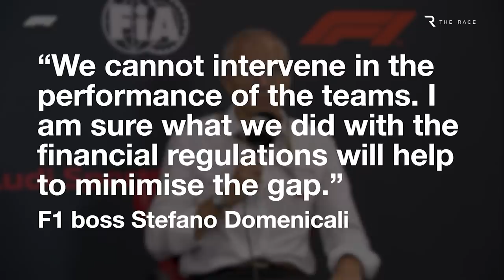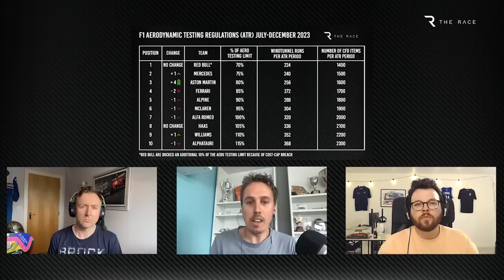Will F1 hold its nerve amid Red Bull's crushing dominance?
Red Bull looks unstoppable in F1 at the moment, with Max Verstappen already cruising to his third world championship.
And as the debate grows over if one team winning all the time is bad for F1, its big boss Stefano Domenicali says there will be no tinkering or interference to try to peg the dominant team back.
That's an admirable stance, but will F1's position change if Red Bull's competitors don't do a good enough job of catching up? Glenn Freeman, Ben Anderson and Scott Mitchell-Malm discuss the factors that will influence what F1 does.

00:00 "We cannot intervene"
01:34 It's not Red Bull's fault
02:41 Changes for 2024?
04:47 F1's popularity boom
07:40 Red Bull's budget cap breach
08:42 The 2021 effect
10:02 Other changes?